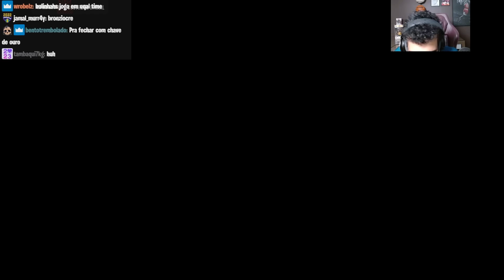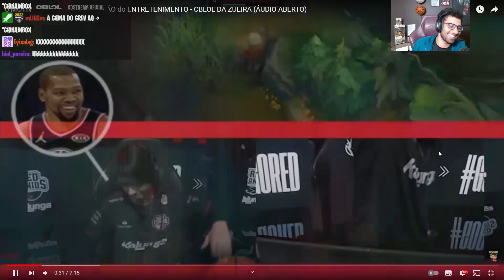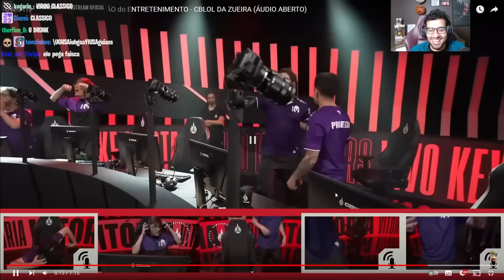O MOTIVO do BRASIL SER a REGIÃO do ENTRETENIMENTO! ABSOLUT REAGE ao BRONZIOCRE de ÁUDIO ABERTO CBLOL